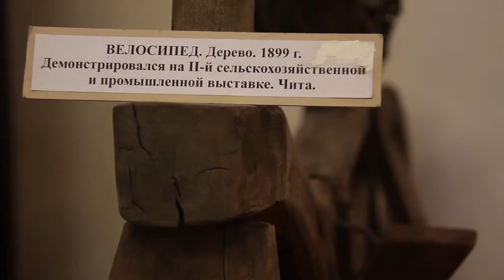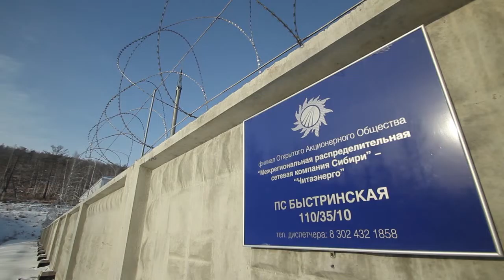Большая география. 4 серия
«Большая география» продолжает рассказ о территориях, на которых работает компания «Норильский никель». В чем особенность Забайкалья? Чем необычна эта территория? Что даст ей новый проект, развиваемый «Норникелем», и какие надежды связывают с ним власти региона? Все это – в четвертой, заключительной серии проекта.